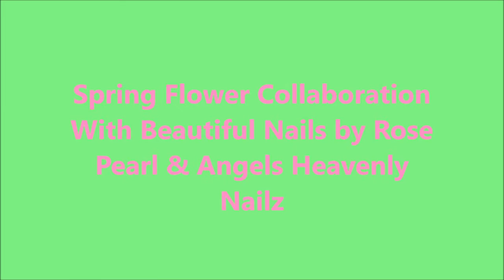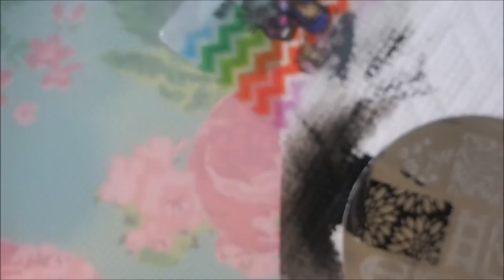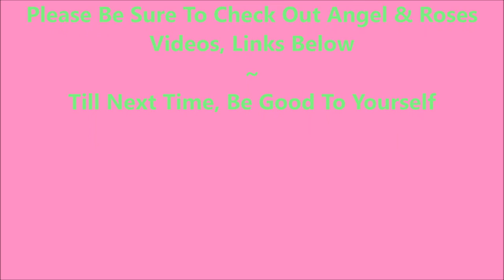Flower Collab with Angel and Pearl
I am not a nail professional, just someone who loves nail polish & nail art. I share what I have learned through my own experiences and what works for me.  I do not feel like my videos are tutorials.  I don’t always go step by step explaining everything I am doing.  In my mind I am just sitting at my manicure station painting my nails with my best friend (that would be you).  So if there is a product I’ve used or a technique you would like to know more about, please ask me in the comments section down below.   I always try to respond to your comments; I enjoy the interaction with you.  I hope you liked this one.  Thank~you for watching. Till next time, be good to yourself.

Tina

All the products used in all of my videos have been purchased by me or given to me from friends & family as gifts.  I will always make it clear if a product has been sent to me, for my honest review.  I believe in the Karma police and will never pretend to like something I don’t like, free or not.  If I tell you it’s good, I believe it’s good.  If I tell you it’s bad, trust me (as painful as it is) it’s bad.

Filmed with: Nikon Coolpix S6900
Tri-Pod: LimoStudio 17" Mini Tripod AGG301
Edited with: Windows Live Movie Maker